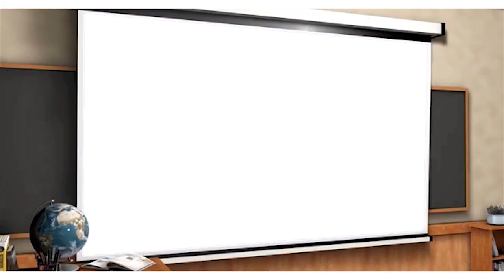Fun games and Sport Programs for the whole family to enjoy with AfriKidsTV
Afri kids TV brought you sport competition and fun Games for the whole family to enjoy.  Its a platform that bring out hidden talent of kids and youths. All Afrikids games and sport programs  will be easier to replicate in schools and homes.  Get ready to watch our games every Sunday.